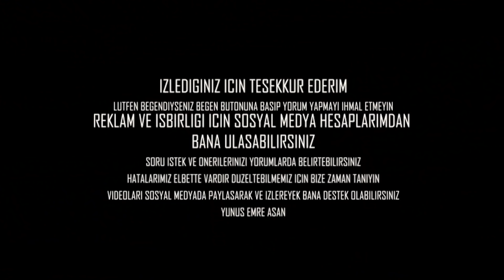YENİ CANAVARLAR EKİPTE - Canam Renegade 1000 XXR & Polaris Sportsman Xp 1000 4x4 Atv Motor Vlog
Onlarda artık aramızda.Yeni atv alanları toplayarak çamura bulama günüydü.Ve atv ler ile küçük ama etkili bir tura çıkarak Canam renegade 1000 xxc, canam renegade 1000 xxr, polaris sportsman xp 1000, polaris sportsman 570 efi, polaris sportsman 1000 leri çamur banyosu yaptırdık.
Atv nasıl sürülür, Atv videoları, atv motor videoları ve 4x4 atv videoları merak ediyorsanız diğer atv offroad ve atv vlog videolarımıza gözatabilirsiniz.
Canam & polaris atv kategorisinde en iyi atv ler olarak geçmektedir.Keremali yaylası ndaki bu atv turu eğlence dolu geçti.

►Kullandığı kameralar : Canon M50 / Gopro hero5 / iphone Xs Max
►Bilgisayar : Monster Tulpar T5 (i7 9th/Gtx 1660ti/M2 500Gb SSD/32Gb DDR4 Ram)